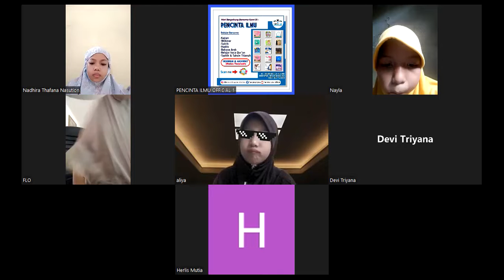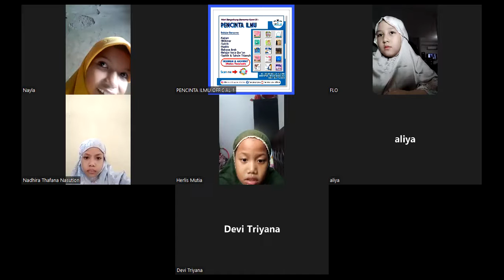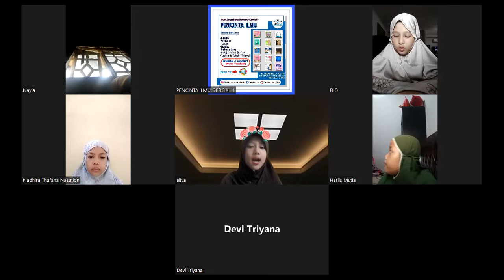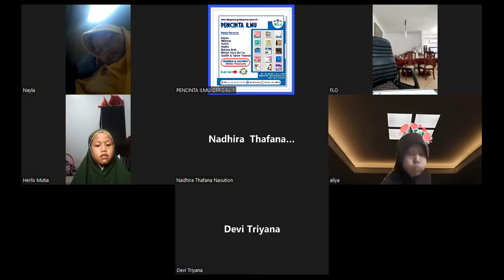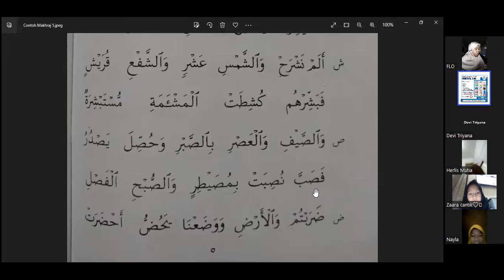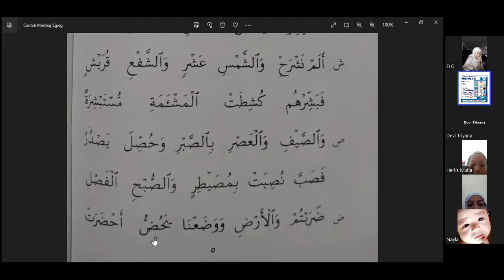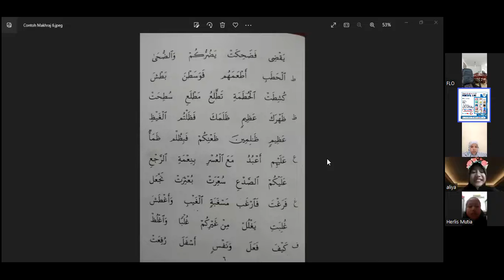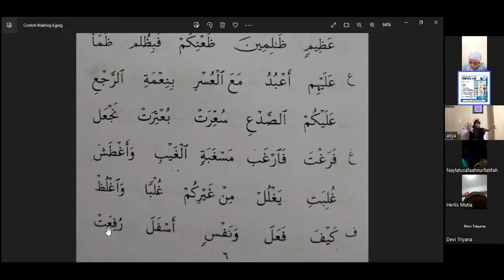Murojaah Asy Syams dan belajar huruf sambung bersama Ustadzah Devi Triyana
Tahsin akhwat kids

Ingin bergabung bersama kami,,
Hubungi Ukhty Sarah Mawlany

Form Pendaftaran Belajar Online PENCINTA ILMU
Nama Lengkap :
No.Wa :
Belajar Tahsin / Kajian / Bahasa Arab / Tadrib  :
Dewasa atau Anak-anak  :
Alamat :
Ikhwan Atau Akhwat :
Usia :
Pekerjaan :
Motivasi Ingin Bergabung Bersama Kami :